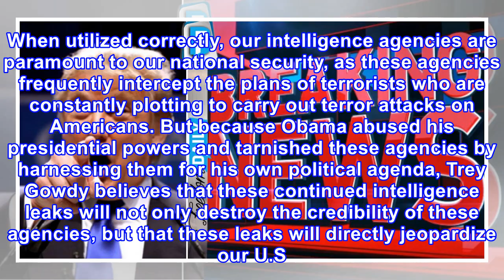Kim jong-un is done after seal team 6 shows up with nasty surprise he's had coming ⋆ freedom daily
This breaking information is coming to us from American Military News, who routinely reports on breaking military news from around the world from UNCLASSIFIED SOURCES. THIS ARTICLE IS NOT REVEALING ANY TYPE OF OPSEC MATERIAL THAT WOULD COMPROMISE THE MISSION! ALL OF THIS INFORMATION CAN BE FOUND THR...